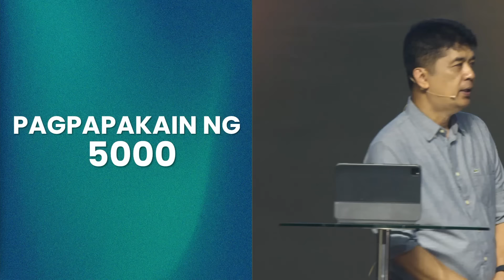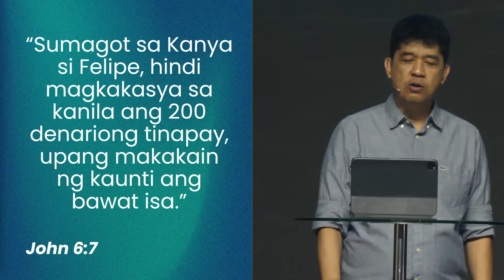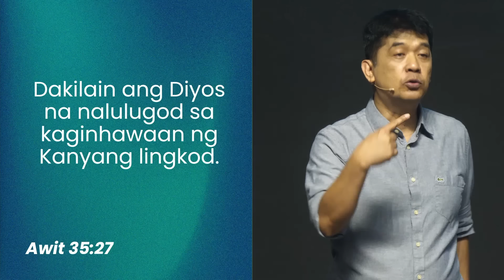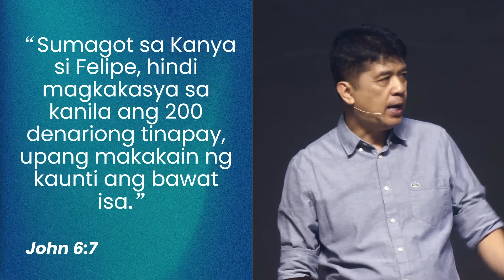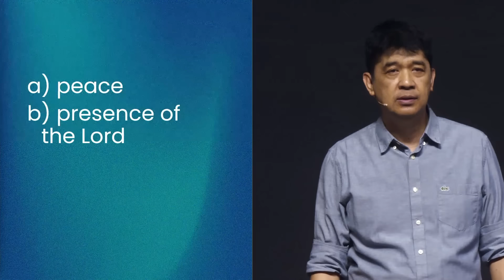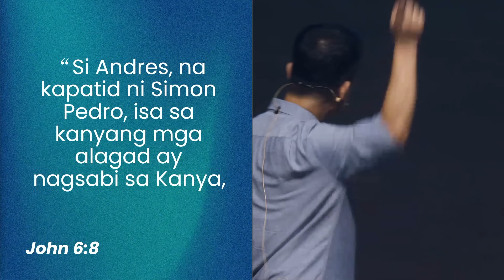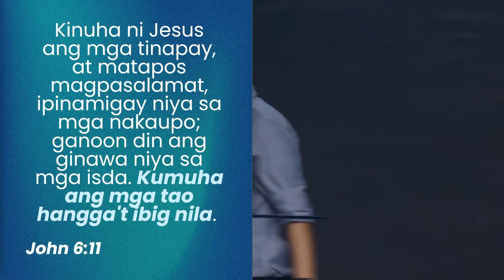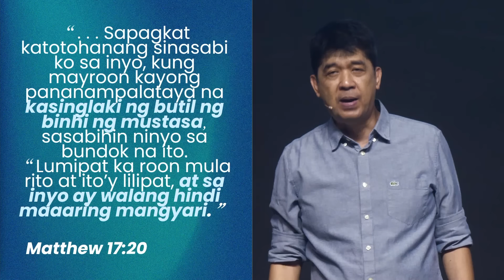PAGPAPAKAIN NG 5000 | Rev. Ito Inandan | JA1 Rosario